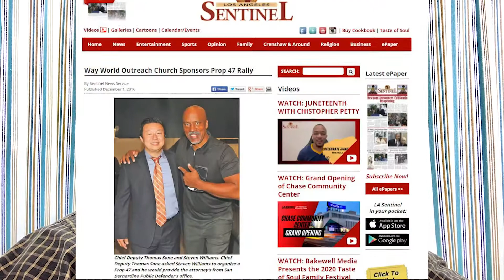Steven Williams Foundation Living to Lift Others Today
Please Help us to Lift others, re-entry housing, education, providing tools to help people succeed.